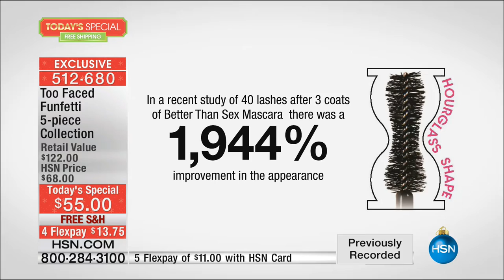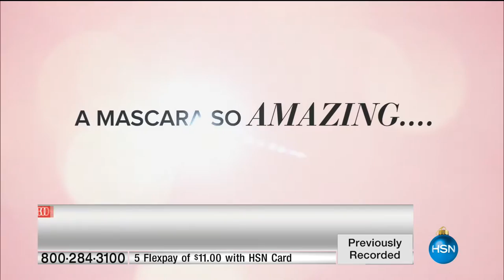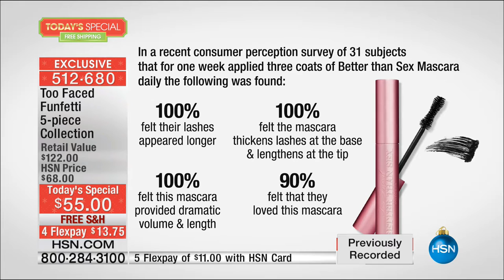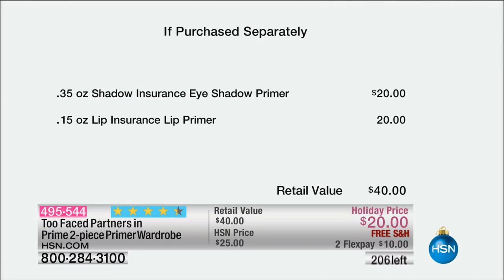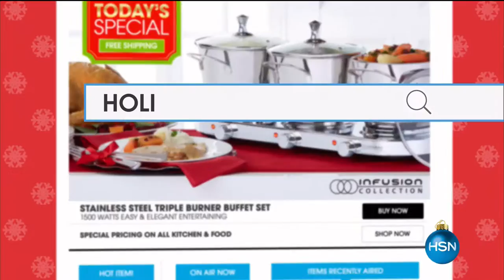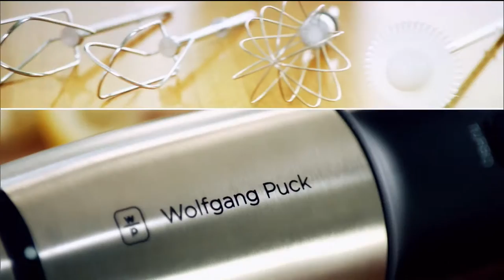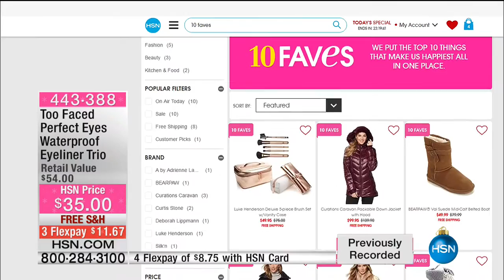HSN | Too Faced Cosmetics Gifts 11.11.2016 - 04 AM